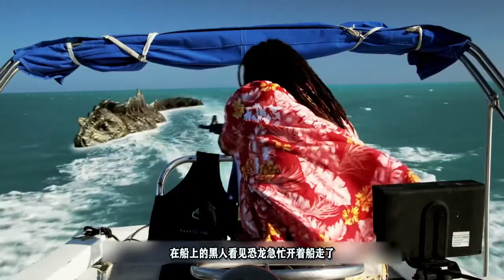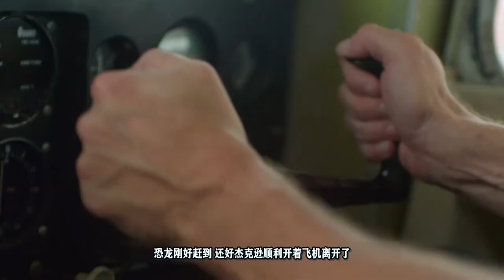男子在海上遭遇变异恐龙，开大炮都打不死，比陆地霸王龙都厉害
《恐龙侵袭》